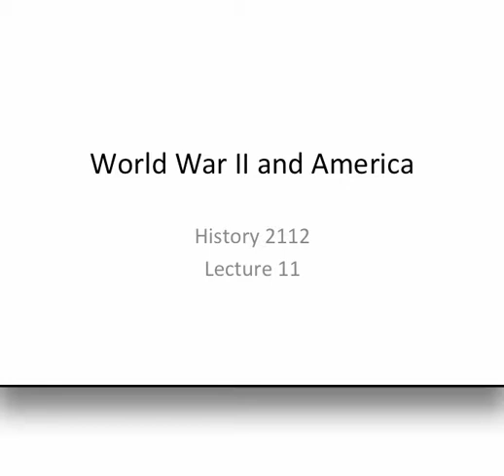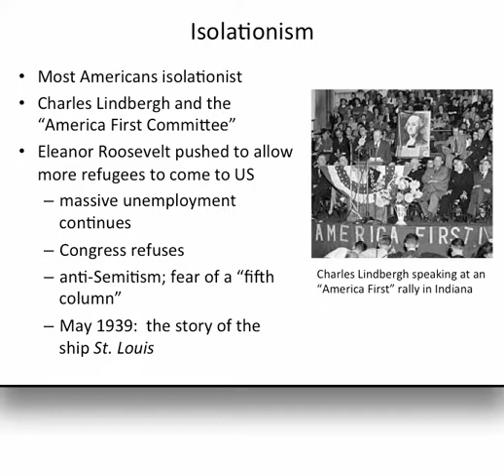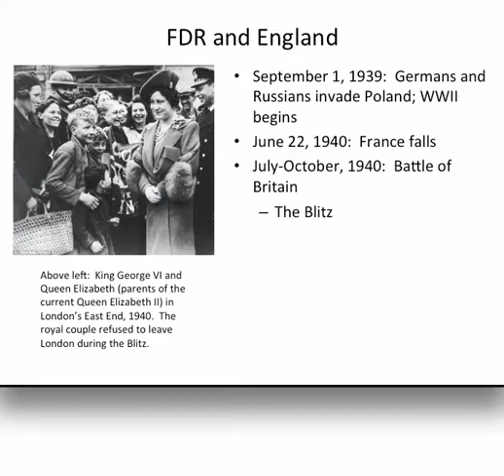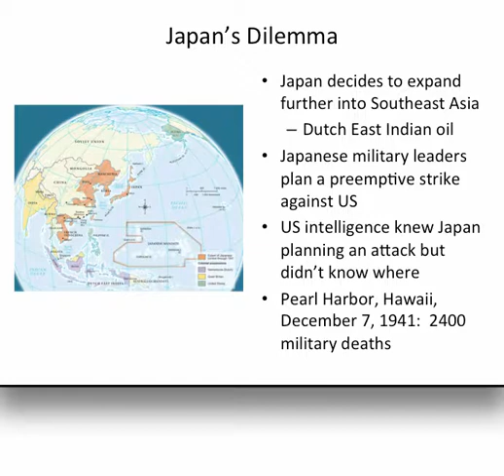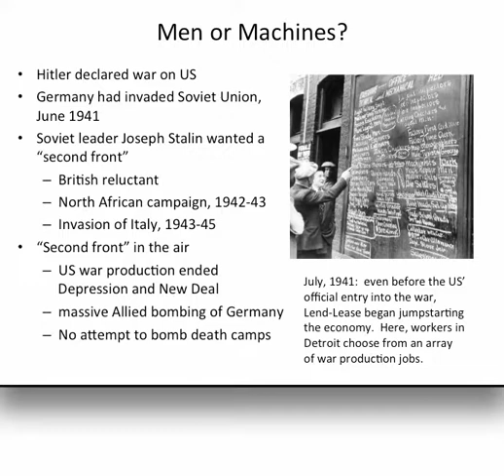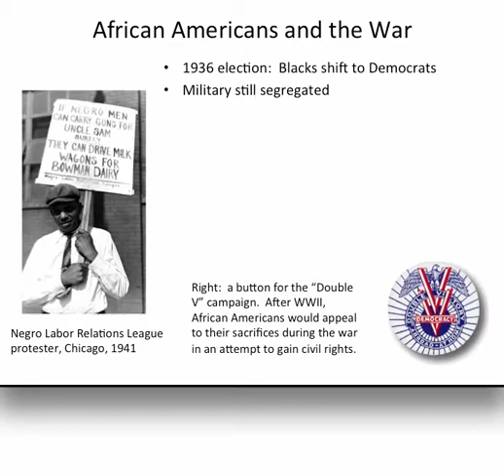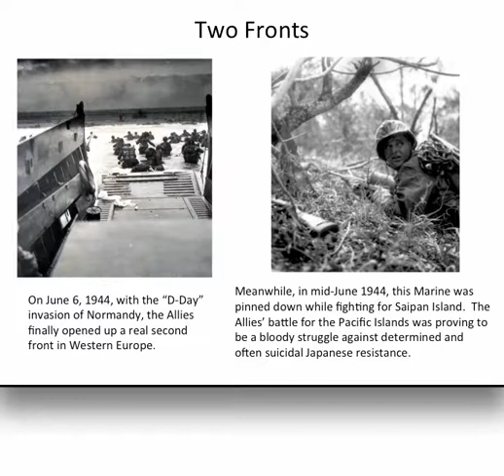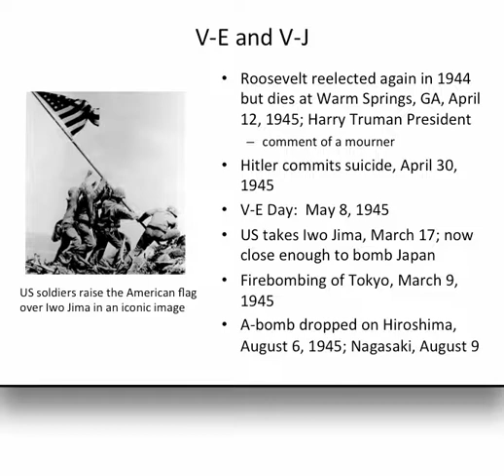Lecture 11 WWII